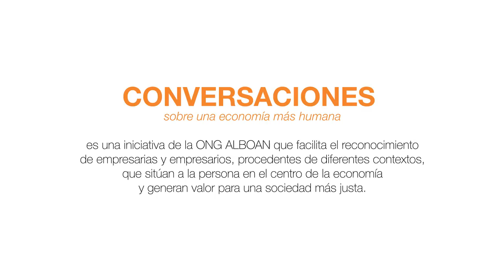ALBOAN ongd - CONVERSACIONES con Alberto Irezabal & Sabin Azua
Gizatiarragoa den ekonomia eredu bati buruzko SOLASALDIAK - CONVERSACIONES sobre una economía más humana.

Alberto Irezabal (Director de Estrategia del Grupo Yomol A'Tel) y Sabin Azua (Socio Director de B+i Strategy) conversan en Chilón, Chiapas, sobre una empresa más humana y abierta.

CONVERSACIONES es una iniciativa de la ONG ALBOAN que facilita el reconocimiento de empresarias y empresarios, procedentes de diferentes contextos, que sitúan a la persona en el centro de la economía y generan valor para una sociedad más justa.